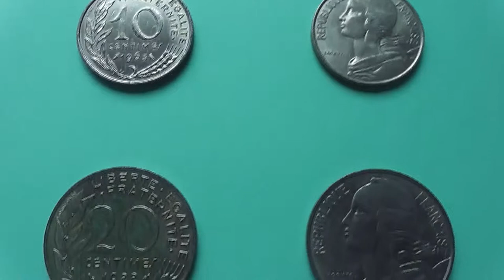Old Centimes coins of France in HD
Here in this video you can see old Centimes coins of France in HD.